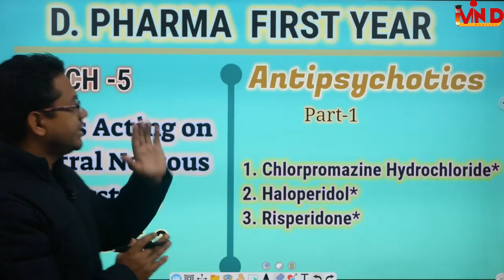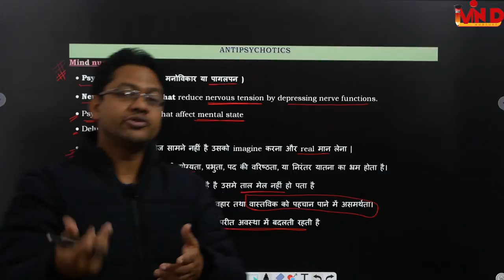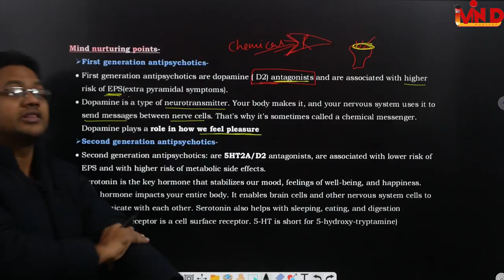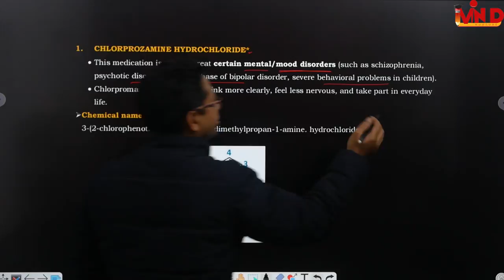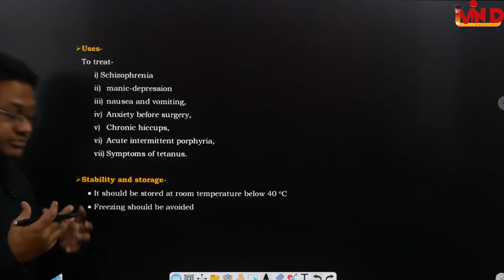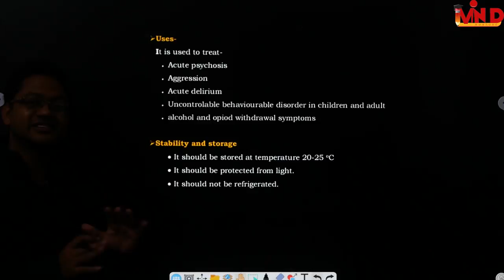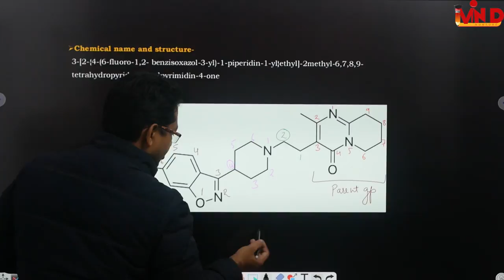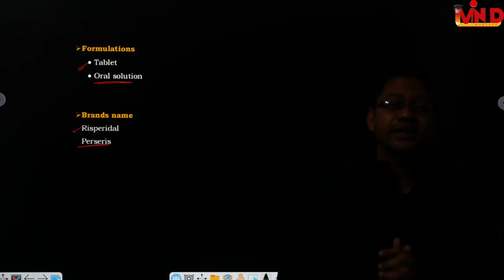Antipsychotics Part-1/Drugs acting on CNS/CH-5/L-3/Pharmaceutical chemistry/D.Pharm/First year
antipsychitics chlorpromazine hydrchloride#haloperidol#risperidone#drugs acting on cns#pharmaceutical chemistry#ch-5#L-3#d pharm#first year
link for lecture notes..